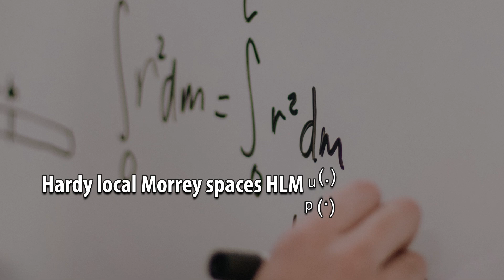Establishing the Boundedness of Pseudo-Differential Operators on Weighted Hardy Spaces and Variable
Establishing the Boundedness of Pseudo-Differential Operators on Weighted Hardy Spaces and Variable Exponents Hardy Local Morrey Spaces